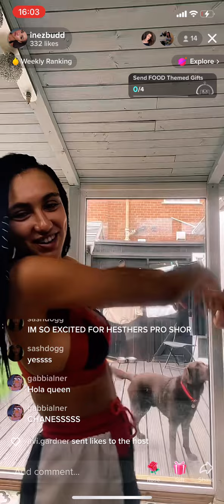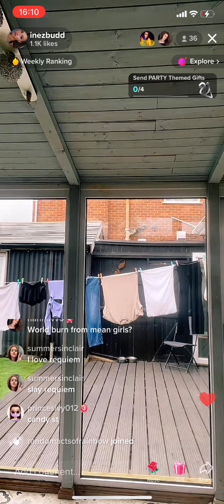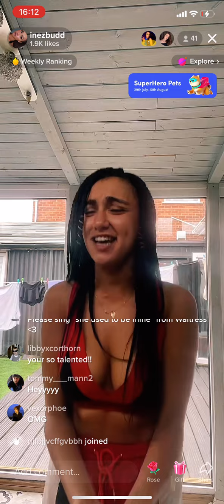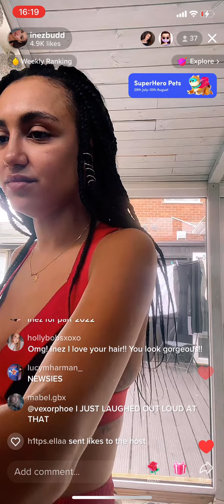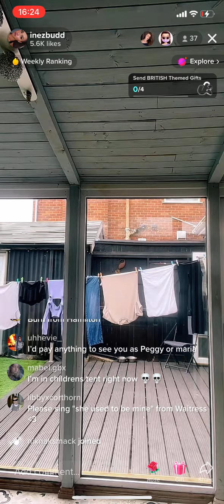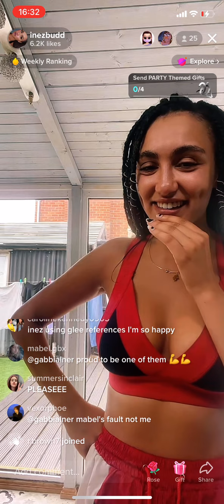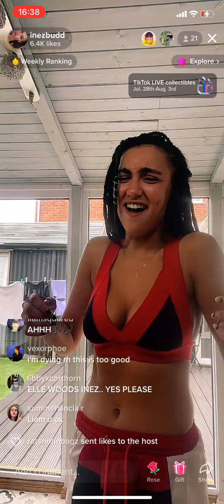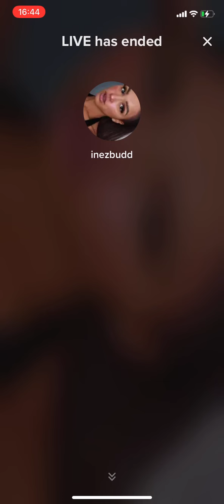02.08.22 - Inez Budd TikTok Live